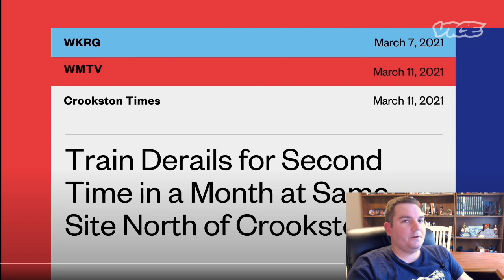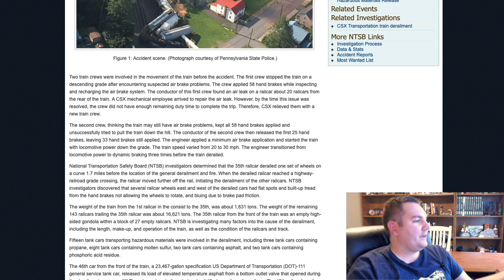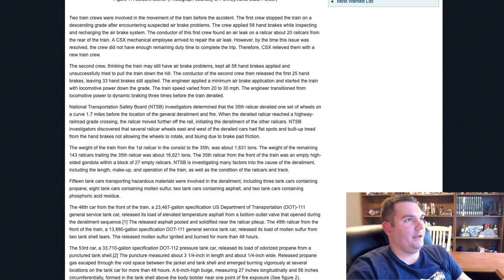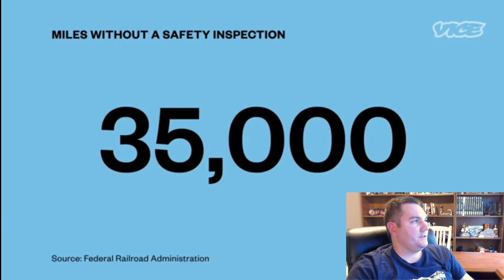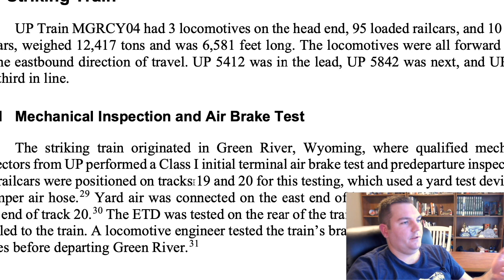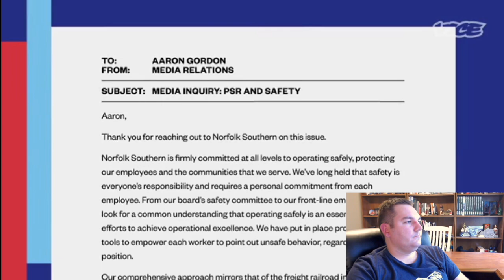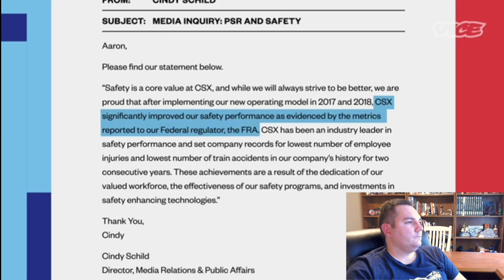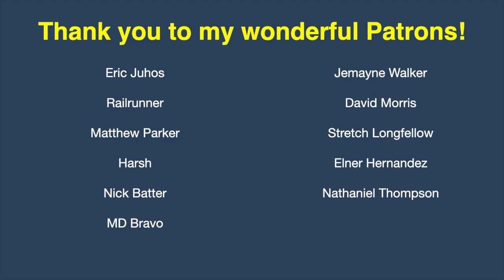Freight Rail Safety - VICE News Reaction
This is a "quick" reaction video I made to a video recently posted by VICE News about the safety of American Freight Railroads. This video was prompted by a recent increase in derailments across the country.

4,195